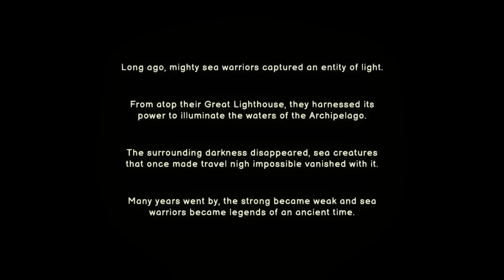Cooperative Seafaring Action Roguelite! | Let's Try Ship of Fools (ft. VeeDotMe)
Vee's Channel: @Veedotme

Ship of Fools is a seafaring cooperative roguelite. Set sail, man the cannons and battle sea monsters through the tempestuous seas of the Archipelago. Are you fool enough to stop the Aquapocalypse?

Deadendsaint, Dysnomia, etheron369, Hephaestus, ihavehalfasoul, Junogray, JusticeTom, Kage_Shukuun, Little Hink, MoreThanAwesome, Nydeleric, Osoleve, Piegood, ProjectLlama, Riffler Underhill, Rostepher, Romulus, Sainey, Sebastian Benn, Skoore, SpaceTime, Spence, StormXVI, The Turtle, and Throwbo!